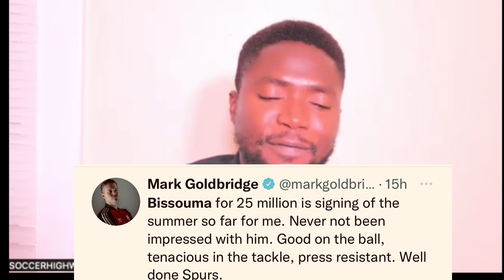ARSENAL FANS MELTDOWN OVER BISSOUMA🥶😡!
The over the top reaction of a session of arsenal fans over the recruitment of BISSOUMA by Spurs. Enjoy my opinion and thoughts on the meltdown